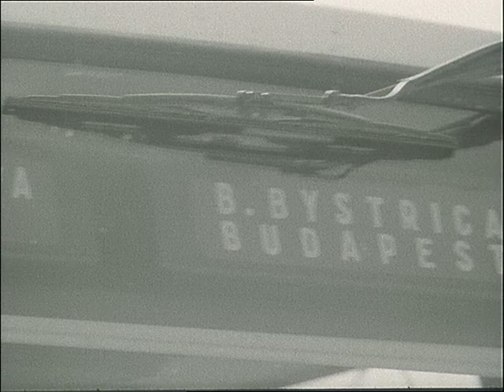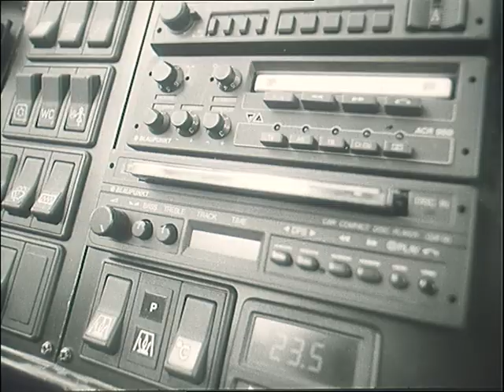ČFT 38/1987 Ochrana přírody na Oravě, zahraniční turisté na Slovensku, natáčení opery Juraj Jánošík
Ochrana přírody na Oravě, zahraniční turisté na Slovensku, natáčení opery Juraj Jánošík